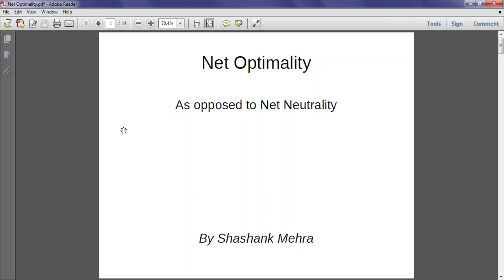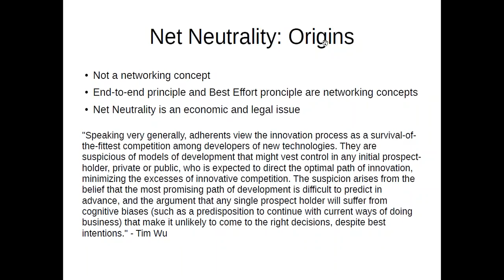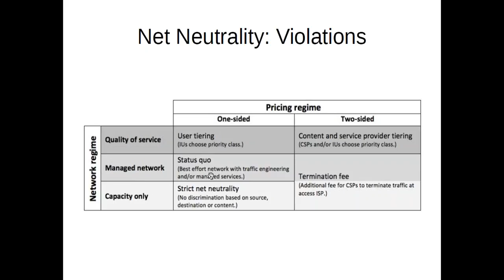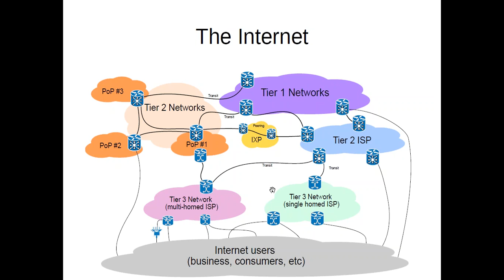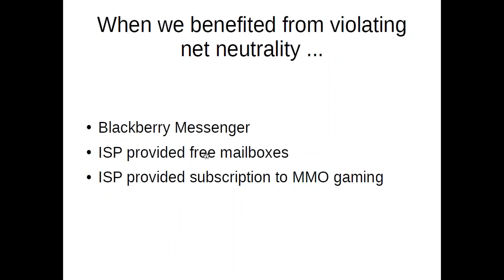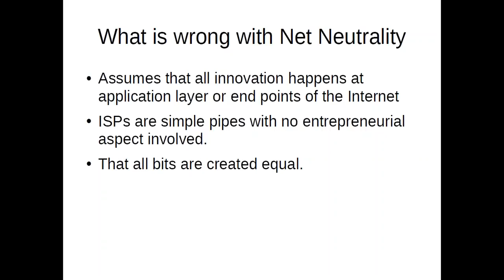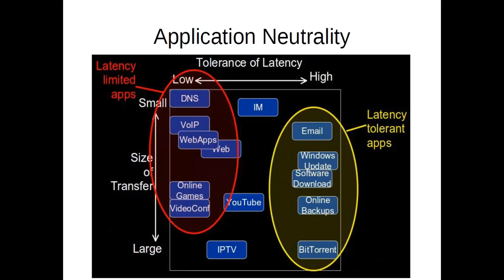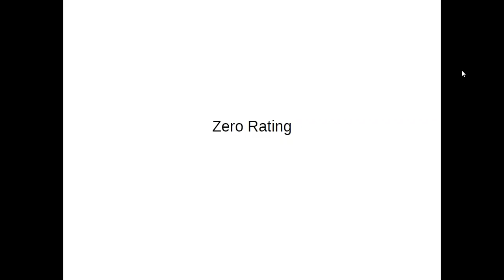Ideas For Liberty: Net Optimality as Opposed to Net Neutrality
Students For Liberty South Asia presents "Net Optimality as Opposed to Net Neutrality" with Shashank Mehra. Mehra is a computer science graduate from BITS Pilani (Goa Campus) and works as a software engineer and blogs at IndianLibertarians.org and speaks on an alternative analysis of the internet, where we argue for why the government should stay out of regulating the internet and why it is all going to be fine without Net Neutrality legislation.